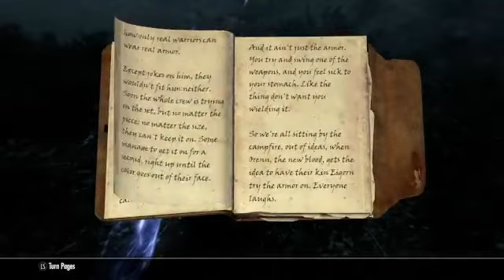Skyrim, Crusader's Armor/Relics location